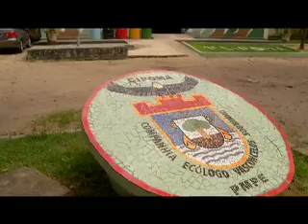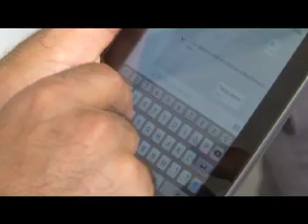POLICIA EM ACAO - CIPOMA - 05OUT13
Programa sobre a Companhia Independente de Meio Ambiente